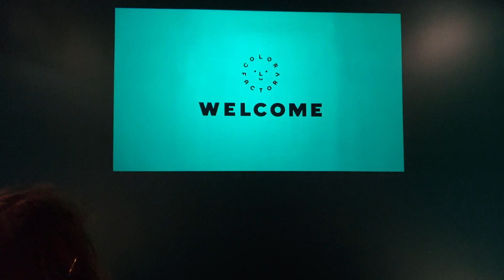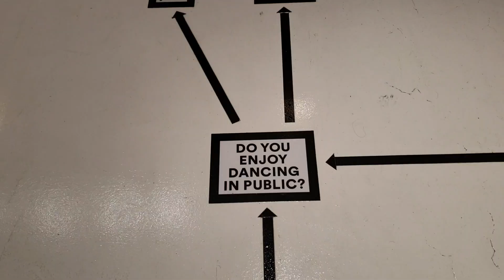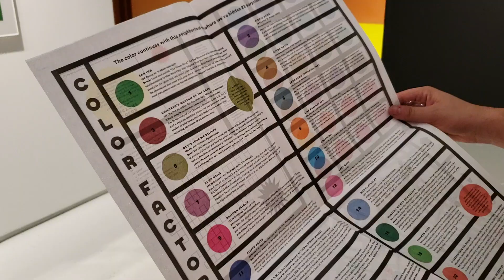VLOG #3 Color Factory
Watch as Ariel and I explore the Color Factory! A fun adventure exploring different colors in the rainbow! Enjoy!